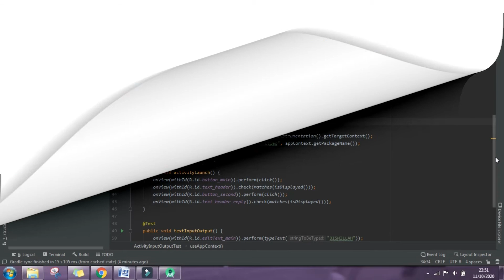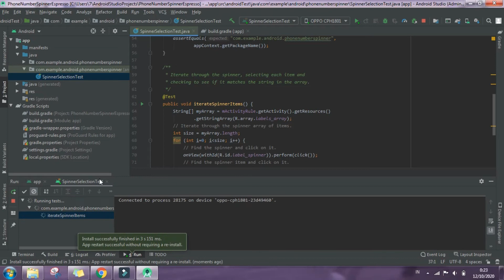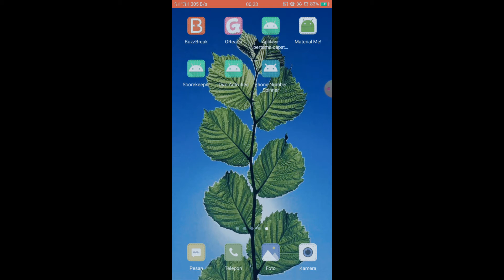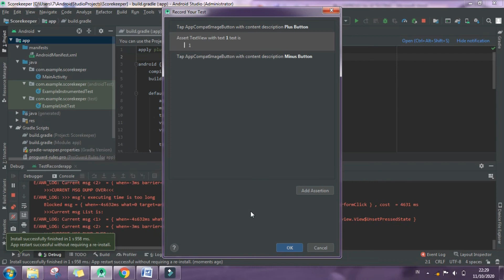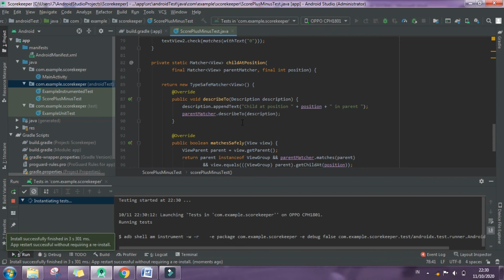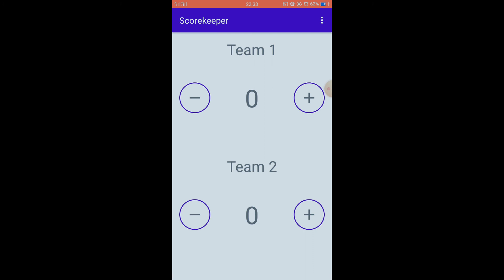Espresso for UI Testing | Android Studio